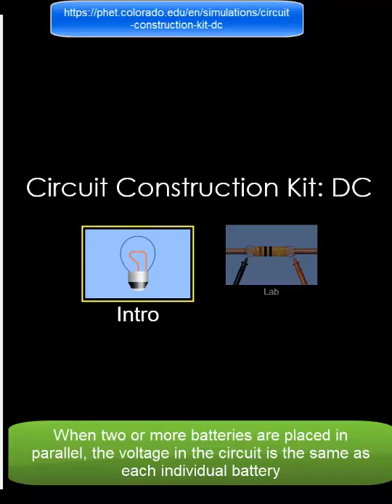What is Parrell circuit using PHET simulation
Learn how to use PHET Simulation Circuit Constructor KIT
Here s the link for phet simulator